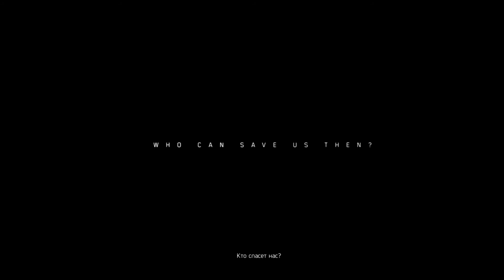Tom Clancy’s The Division 2 Walkthrough Part 1 - Dawn's Early Light [Open Beta] (No Commentary)